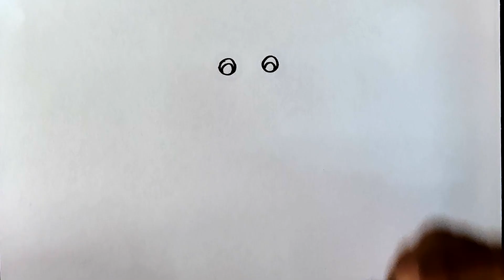How to draw a Penguin| Cute Penguin Easy Drawing Tutorial Step by Step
Learn How to draw a cute Penguin, in easy and step by step method. Penguin drawing tutorial.

0:00 - Introduction
0:04 - How to Draw a Penguin
1:28 - Colouring the Penguin